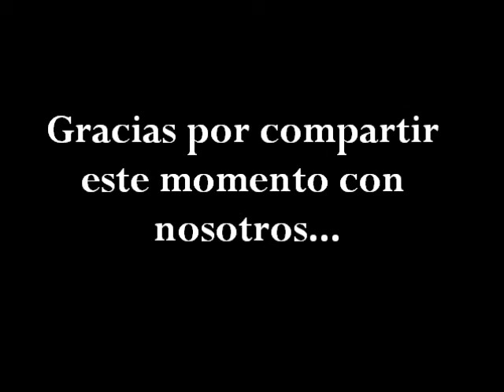Curso Naufragios Agosto 2010 Parte 1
Clases practicas en Pileta del Curso buceador de naufragios PADI (Wreck Diver) realizado en North Divers Escuela de Buceo...